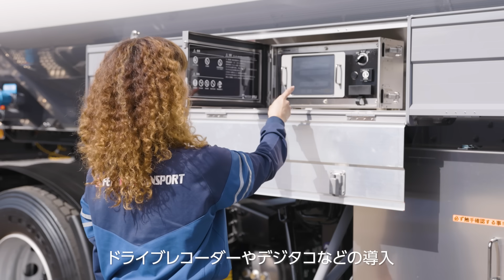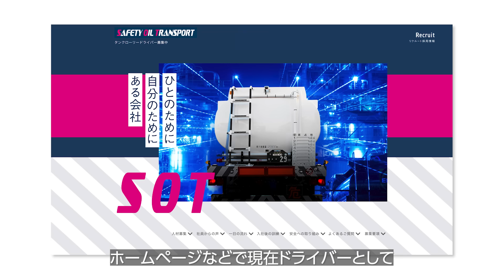UD Trucks - UDアクティブステアリングが選ばれる理由／高い操作性・安全性で危険物輸送に安心とゆとりを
110台超のタンクローリーと110名超のドライバーを擁する、セーフティオイルトランスポート株式会社様。長野、福島から静岡まで、関東一円のサービスステーションにガソリンや灯油などの石油製品を輸送しています。
同社は危険物を取り扱うだけあり、つねに安全性を厳しく管理。安全輸送の秘訣は独自マニュアルによる徹底したドライバー教育に加えて、「安全で操作性の高い車両」が欠かせないと代表取締役の石川様は語ります。
大型タンクローリーという特殊な輸送分野において、積極的に未経験者や女性を採用し、様々な創意工夫により｢安全輸送・安定供給｣を行う企業に成長したその背景。そしてUDアクティブステアリングを搭載したQuonの積極導入について、企業経営者様と現場ドライバー様の両視点からお話しいただきました。